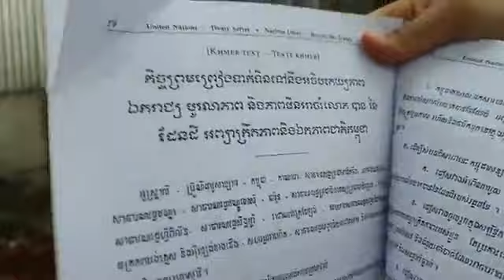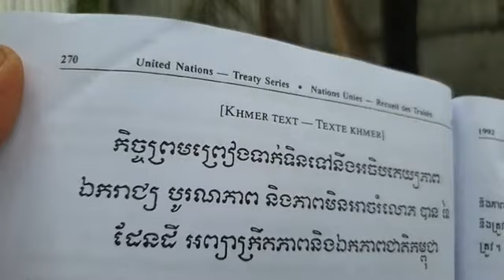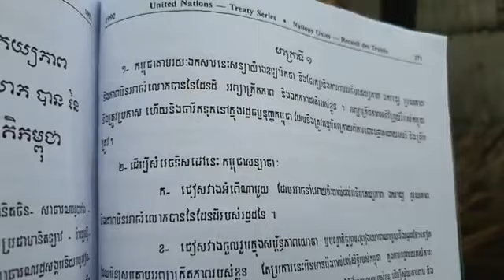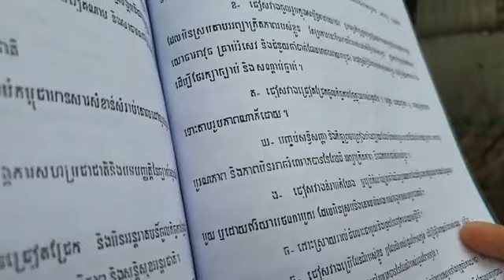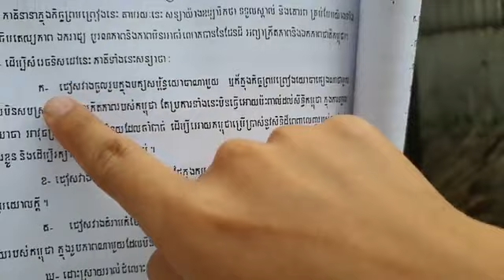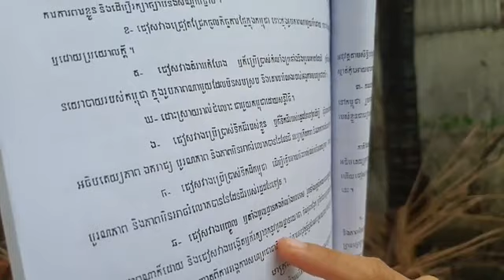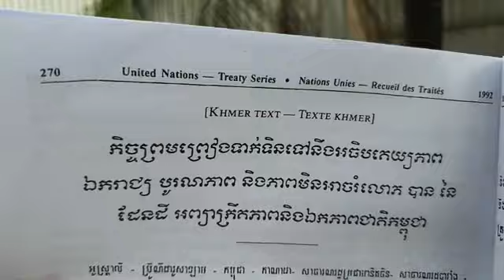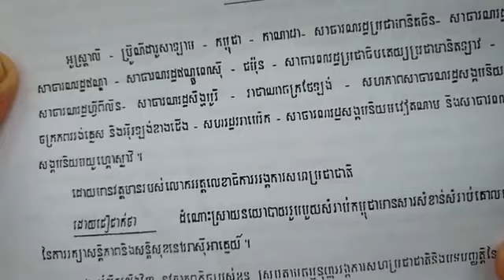៣-មេសា| សង្ខេប មាត្រាទី១ និង២ នៃទំព័រ ២៧១-២៧២នាទីអាន ព្រលឹងនយោបាយជាតិខ្មែរ ភាគទី ៧៦៩៖ កិច្ចព្រម...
បកស្រាយ
សង្ខេប មាត្រាទី១ និង២ នៃទំព័រ ២៧១-២៧២
ថ្ងៃ សៅរ៍ ៦ រោច ខែ ចេត្រ ឆ្នាំ ជូត ចត្វាស័ក ពុទ្ធសករាជ ២៥៦៤ ត្រូវថ្ងៃទី ៣ ខែ មេសា ឆ្នាំ ២០២១ ចាប់ពីម៉ោង ៧:៣០-៨:៣០ ព្រឹក

or : @PeaceAccordsParis

សូមទាញយកឯកសារ កិច្ចព្រមព្រៀងនេះតាមរយៈ៖

១. សូមអានឯកសារនេះ ជាភាសាខ្មែរ (ច្បាប់ដើម ជារូបថត)

២.សូមអានឯកសារនេះ ជា ៥ភាសា ឆ្លាស់គ្នា អង់គ្លេស បារាំង ចិន រូស្ស៊ី និង ភាសាខ្មែរ ចាប់ពី ទំពរ័ ២៧ ដល់ ៣០៦ ពី អង្គការសហប្រជាជាតិ៖

ទាក់ទងស្នើសុំសៀវភៅ :
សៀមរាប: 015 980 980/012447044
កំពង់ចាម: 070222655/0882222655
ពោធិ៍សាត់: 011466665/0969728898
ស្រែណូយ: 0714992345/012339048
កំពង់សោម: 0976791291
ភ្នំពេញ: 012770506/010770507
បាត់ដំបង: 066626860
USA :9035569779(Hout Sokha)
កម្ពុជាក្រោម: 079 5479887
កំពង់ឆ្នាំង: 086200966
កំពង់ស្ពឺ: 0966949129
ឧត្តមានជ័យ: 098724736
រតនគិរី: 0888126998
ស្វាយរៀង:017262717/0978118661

ខ្លឹមសារទាំងស្រុងមិនត្រូវបានផ្លាស់ប្តូរ។

*សូមអរគុណ៕